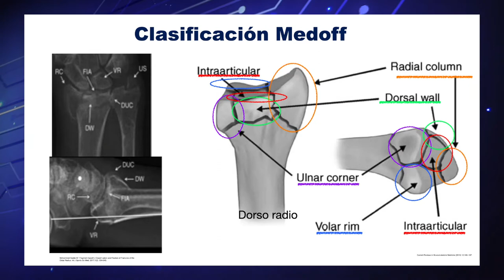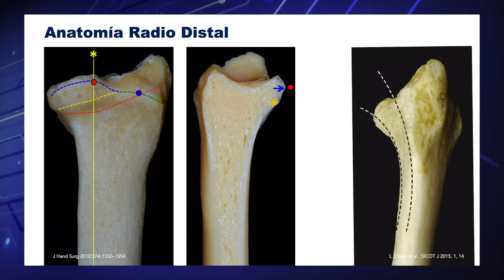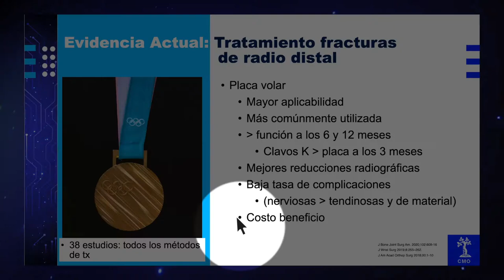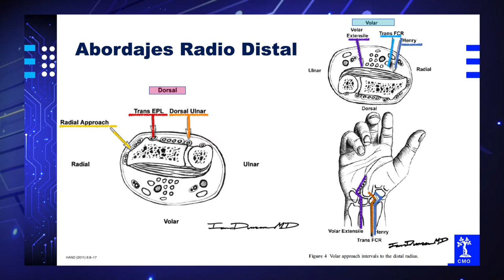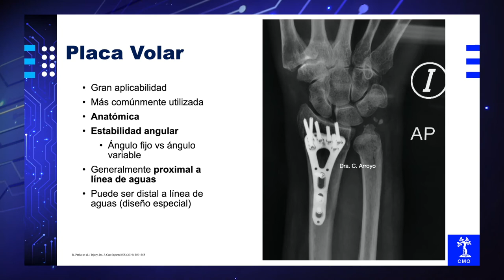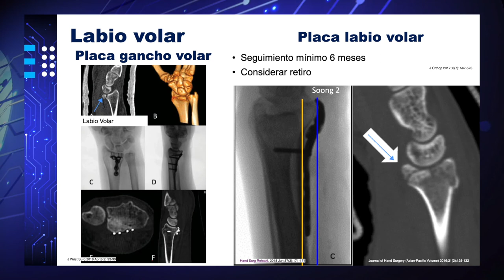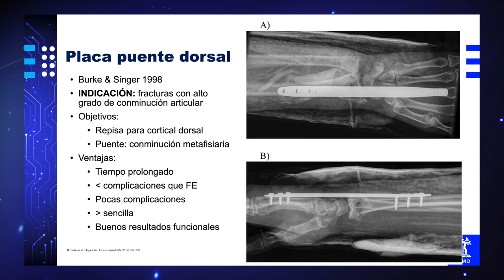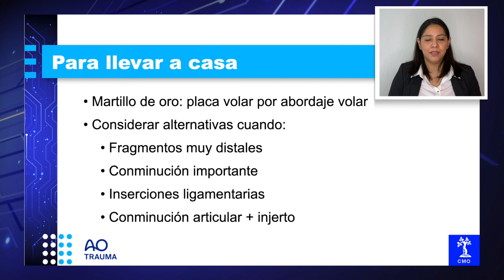¿Cómo fijar las fracturas multifragmentadas del radio distal?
Congreso Virtual 2020
Capítulo: Trauma y Osteosítesis
Bloque: Fracturas de miembro torácico
Autor: Dra. Claudia Arroyo Berezowsky